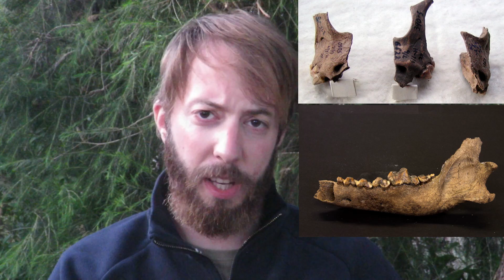Indo-European Wolf Rites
Worshipping Dogs and Wolves; the Indo-European Wolf-Rites are the origins of Werewolves and Shamanic Lycanthropy. The ferocious nature of the wilds still calling to us from the depths of night.

Images used in this video come from WikiCommons, public domain.